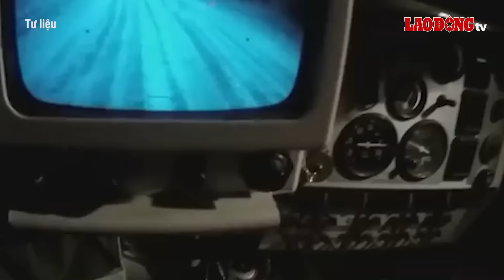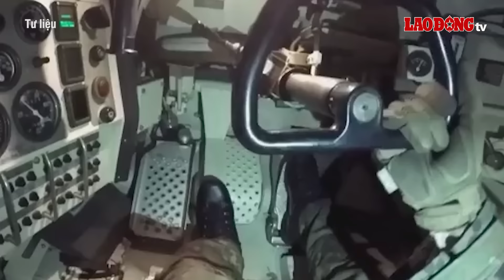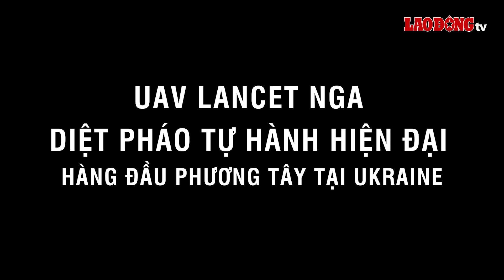Cận cảnh UAV Lancet Nga diệt pháo tự hành hiện đại hàng đầu phương Tây tại Ukraine | BLĐ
BÁO LAO ĐỘNG | Bộ Quốc phòng Liên bang Nga vừa qua thông báo rằng, trong khoảng thời gian chưa đầy 1 tuần, Lực lượng vũ trang Ukraine (AFU) đã mất 5 xe tăng Leopard 2A1 do Đức sản xuất. Đây là mức tổn thất khá cao và diễn ra trong thời gian ngắn, bởi trong suốt 13 tuần của chiến dịch phản công năm ngoái, Ukraine chỉ để mất 5 chiếc Leopard 2.

* Đường dây nóng: 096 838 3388